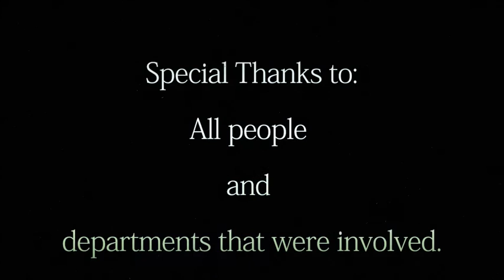A Dark Reaction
Experimental film exploring relationships, roles and society.
If you don't get it, that's ok. And don't complain about it either! If you watch it and hate it you will NOT be getting the 12 minutes of your life back. Having said all that, some people (art people mainly) really like this thing. And so do I.  THANKS!